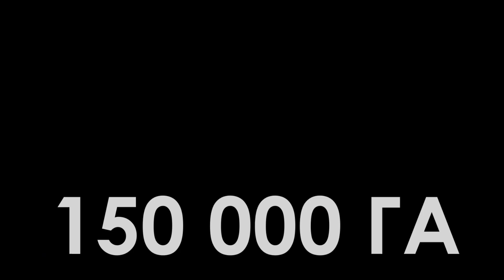СОЯ 🌱 БАКТЕРИОЗ , АБОРТАЦИЯ, КЛЕЩ 🕷 и другие трудности . ЧТО ДЕЛАТЬ? МЕТОДЫ И РЕШЕНИЯ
по вопросам приобретения семян
 ❗️ ПОДСОЛНЕЧНИКА 🌻🌻🌻🌻🌻
 ❗️          СОИ                    🌱🌱🌱🌱🌱
 ❗️        РАПСА                  🌿🌿🌿🌿🌿

звоните 📲
контакты региональных представительств "Щелково Агрохим" ☎️

новый формат видео от @agromanagers поTRENDим - это разговор с экспертом на самые актуальные темы.

Сегодня мы хотели бы подробней остановиться на такой культуре, как соя 🌱

- как бороться с пожнивными остатками?
- можно ли определить бактериоз на этапе подготовки семян?
- как спрогнозировать абортами и паутинного клеща?
- рекорды Липецкой области по урожаю

ВКонтакте.  сообщество Агроменеджеры

ЭПИЗОДЫ
00:00 начало
00:55 Актуальность темы
03:33 Липецкие рекорды
06:36 бактериоз
09:33 Семенной завод @betaren_ru
11:00 паутинный клещ
12:55 выбор сорта